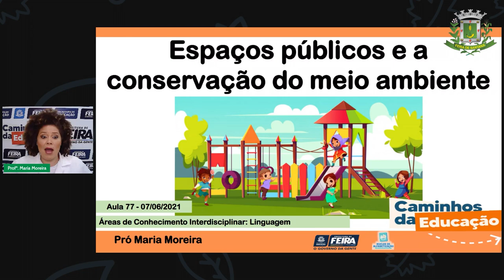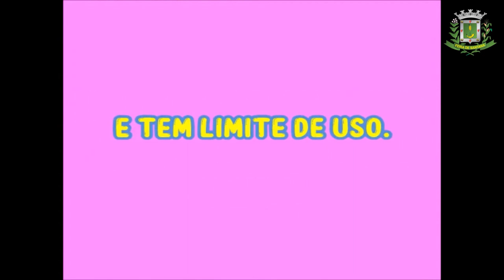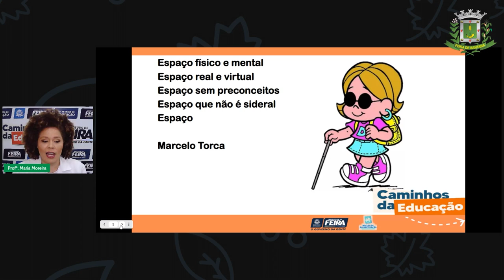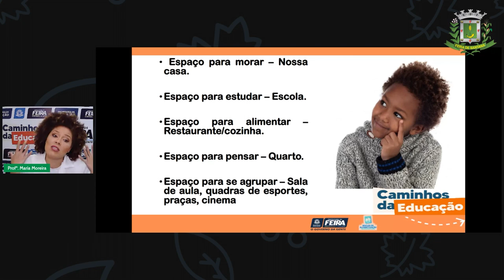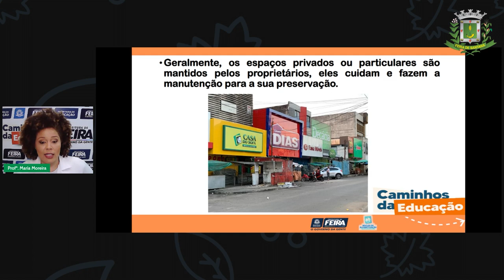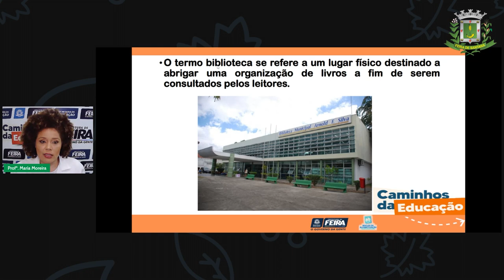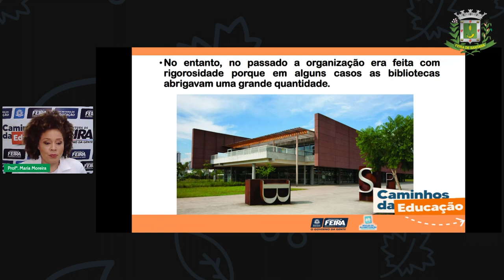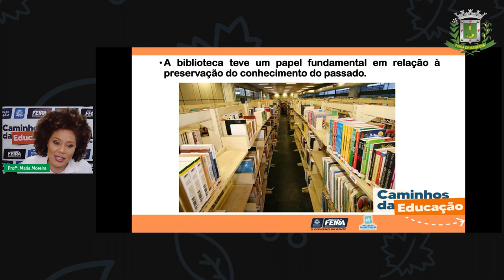Aula 77 3ºANO Profª Maria Moreira Linguagens Espaços de vivência